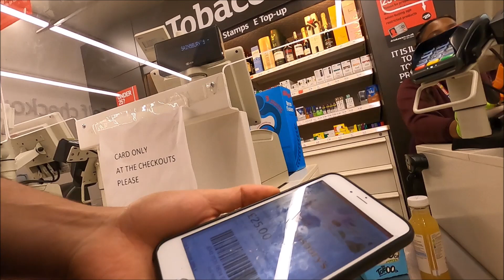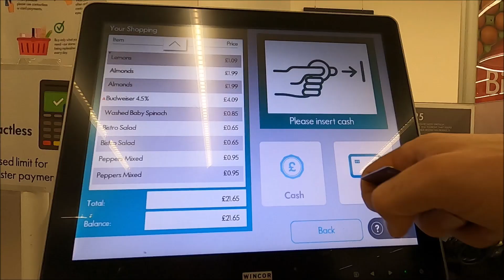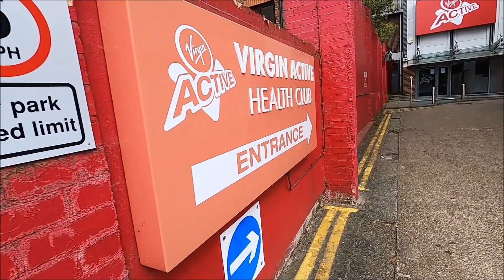HUGE SAVINGS ON GROCERIES with Crypto.com PAY! We buy all TOFU! People are not Social Distancing!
FULL DISCLAIMER I AM NOT A FINANCIAL ADVISOR JUST A REGULAR GUY ON THE INTERNET. THIS VIDEO IS JUST ME TALKING ABOUT MY OWN PERSONAL EXPERIENCE!

Use the above link to sign up for Crypto.com and get $50 USD after staking 50 MCO tokens!

Use the link above to receive FREE $10USD worth of BITCOIN After Spending $100USD or more! Get some now before the halving event.